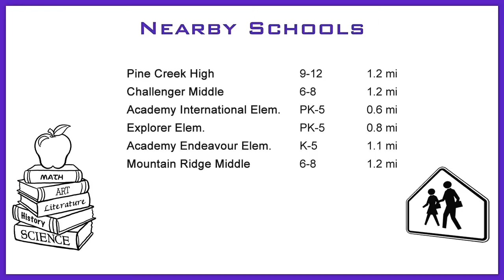9513 Newport Plum Court - Colorado Springs, CO 80920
Video tour of 9513 Newport Plum Court - Colorado Springs, CO 80920
Agent: Sayer, Lorraine - RE/MAX Advantage Realty, INC

Video by: Look2 Home Marketing